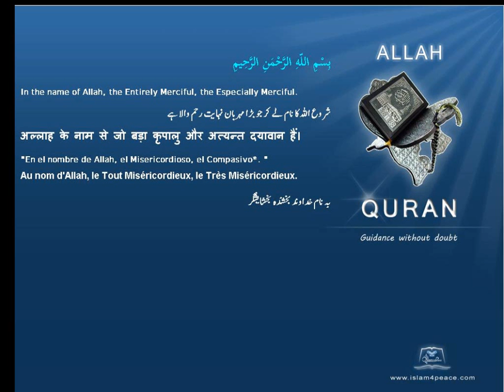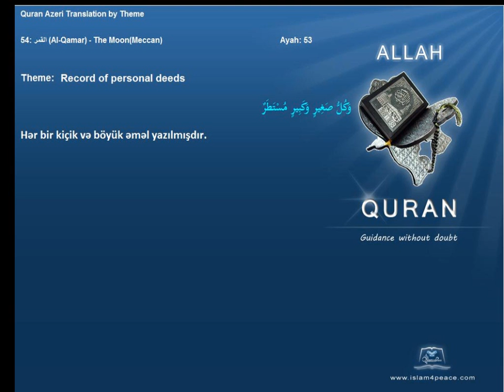Quran by Theme Azeri Record of personal deeds Islam4Peace com